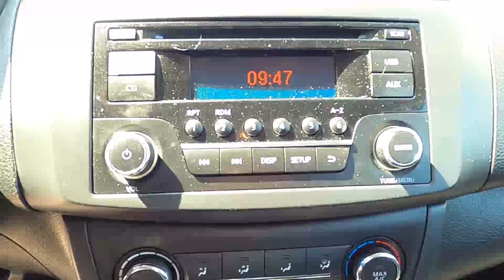2016 Nissan Sentra 4dr Sdn I4 CVT FE+ S - Used Car For Sale - St. Paul, MN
Please visit Jackson Auto East to view this Used White 2016 Nissan Sentra 4dr Sdn I4 CVT FE+ S for sale in St. Paul, MN.

Stock# 6694

Description:
2016 Nissan Sentra 4dr Sdn I4 CVT FE+ S

Vehicle Options:
1 12V DC Power Outlet
110 Amp Alternator
13.2 Gal. Fuel Tank
4-Way Passenger Seat -inc: Manual Recline and Fore/Aft Movement
49-Amp/Hr 470CCA Maintenance-Free Battery w/Run Down Protection
60-40 Folding Split-Bench Front Facing Fold Forward Seatback Rear Seat
Air Filtration
Airbag Occupancy Sensor
Analog Display
Chrome Grille
Clearcoat Paint
Driver Seat
Engine Immobilizer
Engine: 1.8L DOHC 16-Valve 4-Cylinder
FOB Controls -inc: Trunk/Hatch/Tailgate
Front And Rear Anti-Roll Bars
Front Cupholder
Front Map Lights
Front-Wheel Drive
Full Carpet Floor Covering
Full Floor Console w/Covered Storage, Mini Overhead Console w/Storage and 1 12V DC Power Outlet
Glove Box
Instrument Panel Covered Bin, Driver / Passenger And Rear Door Bins
Remote Releases -Inc: Power Cargo Access and Mechanical Fuel
Torsion Beam Rear Suspension w/Coil Springs
Trunk Rear Cargo Access
Urethane Gear Shift Knob
Variable Intermittent Wipers
Window Grid Antenna